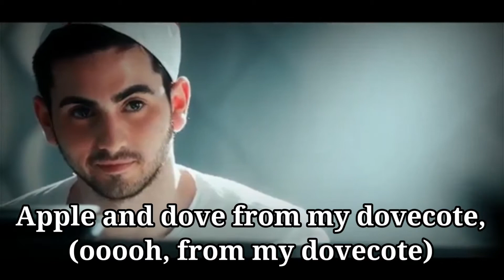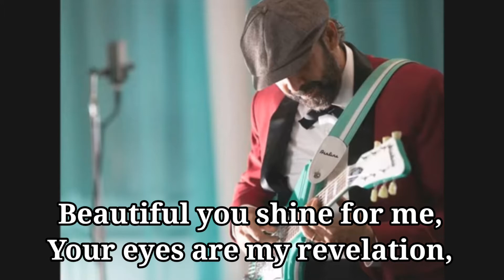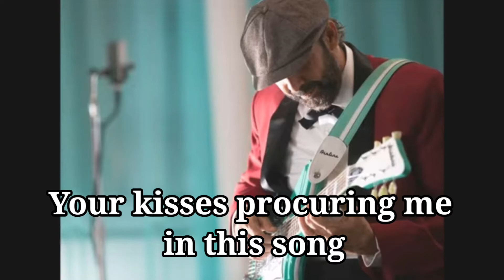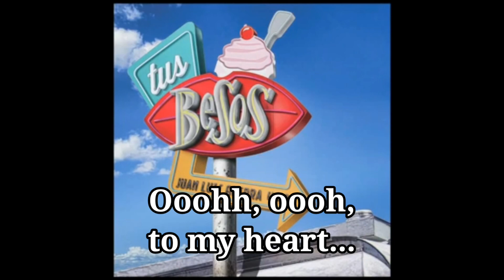"Your Kisses" Tus Besos. Bachata Lyrics / Translation English Subtitles